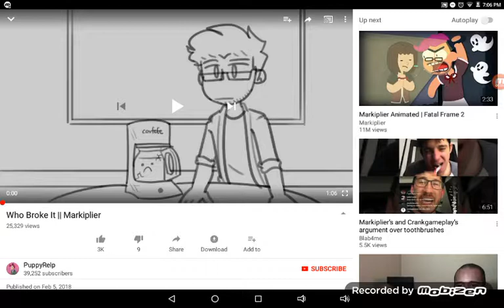Reacting To:Who Broke It By PuppyRelp